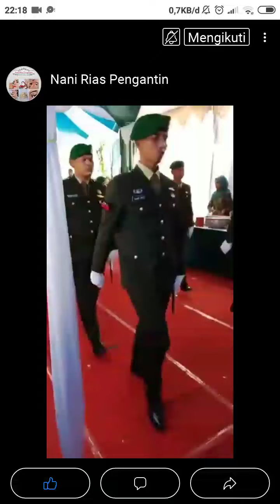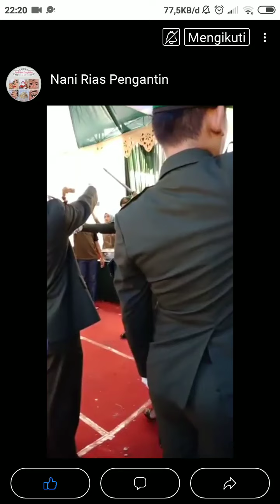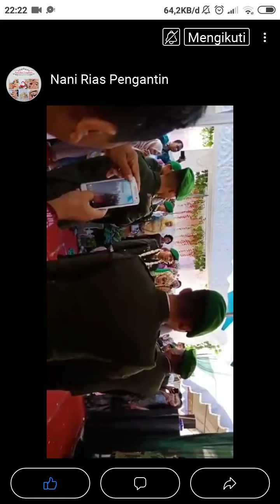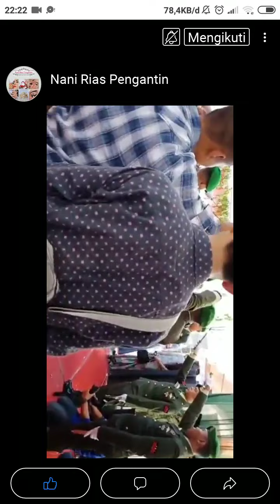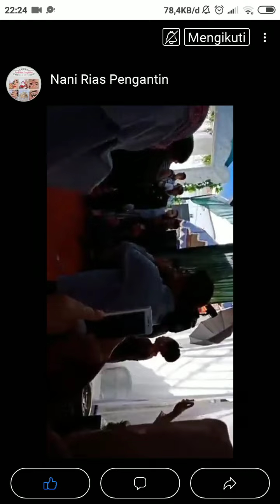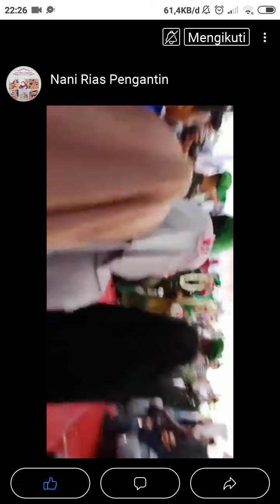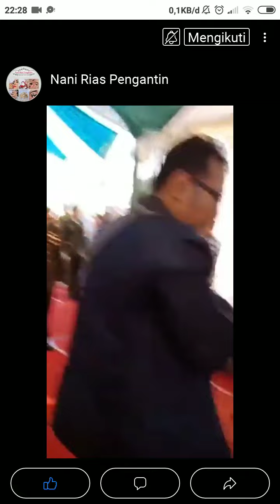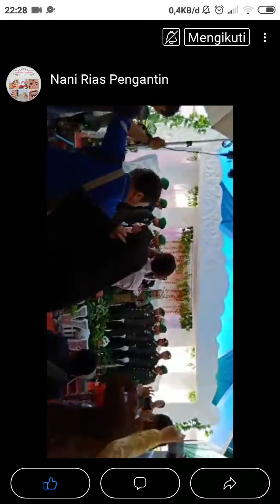Upacara Tradisi Corp Sangkur Pora TNI AD 05 Mei 2018 | Persit KCK Denzipur 3